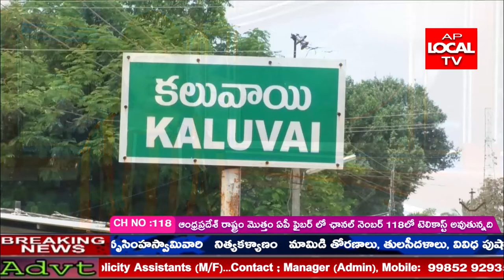కుల్లురు గ్రామ సమీపంలో నీ 11వ కిలోమీటర్ వద్ద సోమశిల -కండలేరు వరద కాలువ విస్తరణ పనులకు భూమి పూజ